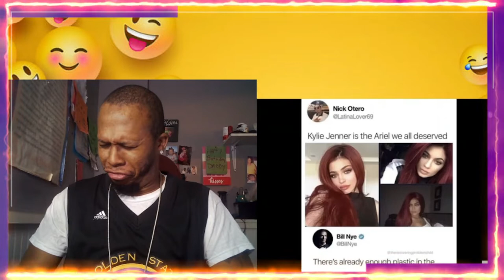Mentally Mitch Mermaid Memes Try Not to Laugh Challenge 😂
J-Rocc the Gr81 does another Try Not to Laugh Challenge to Mentally Mitch Mermaid memes. A funny videos clean, trending funny video.